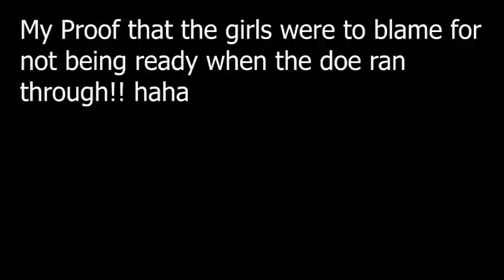South Carolina dog drive for deer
Kenzie Rhea and myself join a group of still hunters that dog drive their land twice a year!  We see a bunch of deer and yes I shoot another tree! We also see the dogs almost catch a deer all on video! The second half of the video I have friends Merideth and Edie Raine join me on their first dog drive!! Good times!!